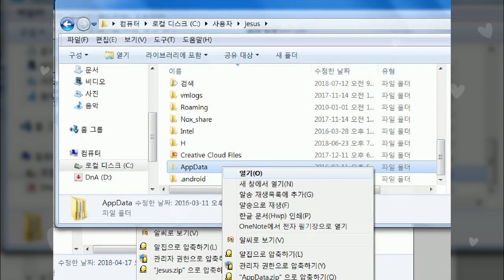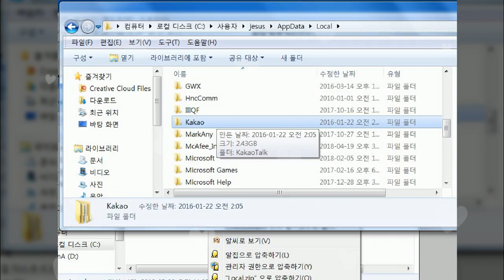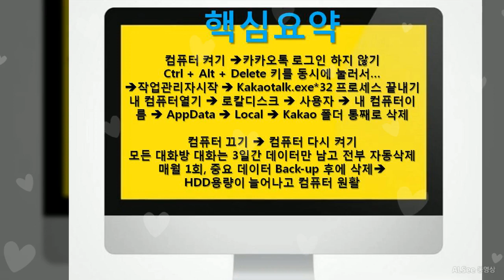PC카톡 나가지않고 한번에 삭제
PC Kakaotalk 대화전부 삭제법
컴퓨터 켜기
카카오톡 로그인 하지 않기
Ctrl + Alt + Delete 키를 동시에 눌러서…
작업관리자시작  Kakaotalk.exe*32 프로세스 끝내기
내 컴퓨터열기
 로칼디스크
 사용자
 내 컴퓨터이름
 AppData
 Local
 Kakao 폴더 통째로 삭제

컴퓨터 끄기
 컴퓨터 다시 켜기
모든 대화방 대화는 3일간 데이터만 남고 전부 자동삭제
매월 1회, 중요 데이터 Back-up 후에 삭제
HDD용량이 늘어나고 컴퓨터 원활가동